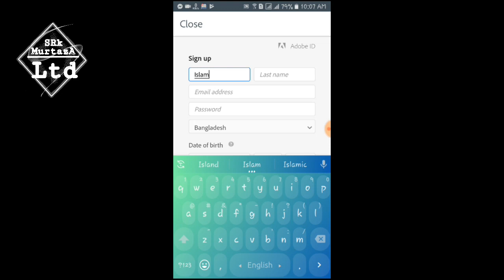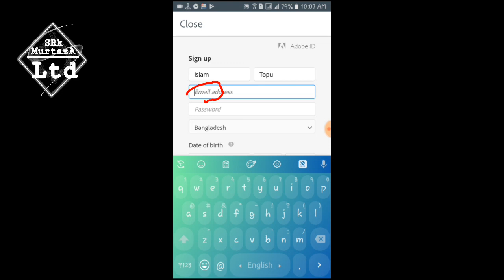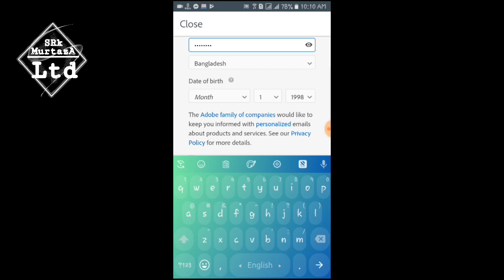Lightroom cc Account password incorrect solved || Lightroom cc Account hard password making 2019 up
Lightroom cc Account password incorrect solved || Lightroom cc Account hard password making || Lightroom cc || Password Solved 2019

🎓AdobeLightroom CC
🎓Picture airt
🎓Snapseed
🎓Filmora Go
🎓kinemaster

Notic: if you wish to share this video, please make sure you cmbed the link and shear the original source. please avoid to ther methods fo copping or duplication the video,and help us support anti-piracy measures in any awy you can.